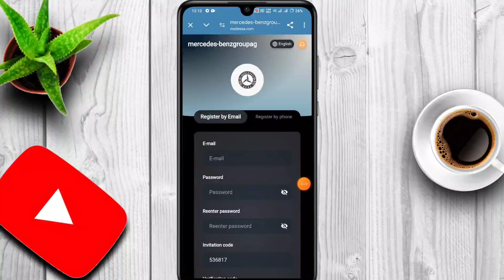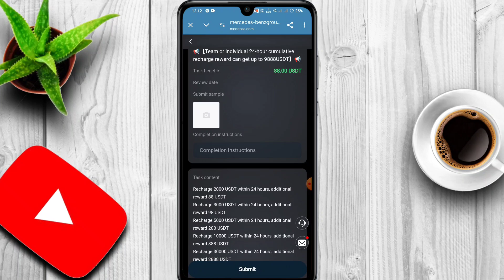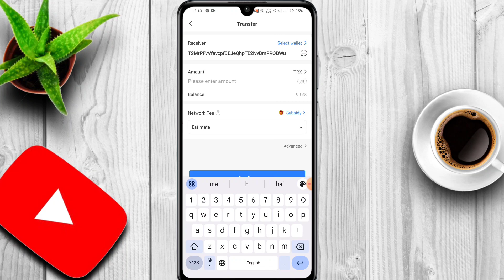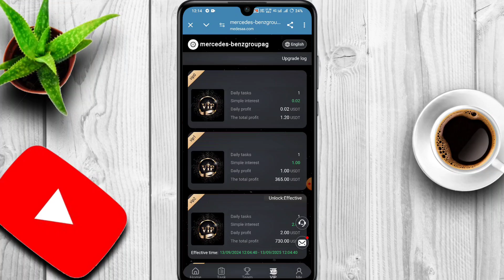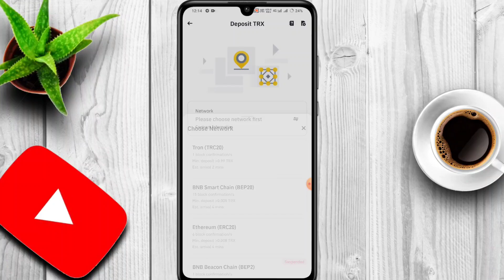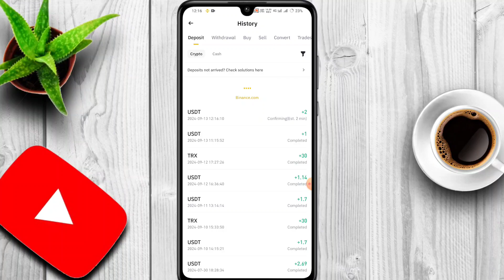New usdt investment sites | best usdt mining sites | usd mining sites today | make money online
Mercedes-Benz | New UsdT Program Full Review | How to Create an Account | Withdrawal Proof Live | 2024 The best USDT mall

Mercedes-Benz Group AG is now open to individual users. Anyone can pay to invest, and the funds will be automatically deposited into your account 24 hours a day.
Funds are monitored and managed by Wells Fargo to avoid investor capital loss
Mercedes-Benz Group AG is recruiting investment partners worldwide! Invite your friends to join us! Earn a fixed amount every day!
Minimum deposit for new users: 5USDT
1: Deposit investment can only use USDT currency, choose TRC20 network.
2: The usage period of each level is 365 days.
3: Daily task update time; updated at 12:00 EST
4: You can only withdraw once a day, no time limit, 3 minutes to the account, 0 withdrawal fee, minimum withdrawal amount 2USDT, no upper limit.
5: New users only need to recharge the following funds to unlock the corresponding level, and the highest level can be unlocked directly.
Level 1 quota is 5 USDT, daily income is 1USDT
Level 2 quota is 10 USDT, daily income is 2 USDT
Level 3 quota is 60 USDT, daily income is 12 USDT
Level 4 quota is 100 USDT, daily income is 23 USDT
Level 5 quota is 350 USDT, daily income is 80 USDT
Level 6 quota is 600 USDT, daily income is 130 USDT
Level 7 quota is 1111 USDT, daily income is 242 USDT
Level 8 quota is 2500 USDT, daily income is 588 USDT
Level 9 quota is 6000 USDT, daily income is 2000 USDT
Level 10 quota is 10000 USDT, daily income is 4000 USDT USDT
Notes and invitation bonus regulations:
1. Tell your team that you can shoot videos or ads. The registered invitation link can be promoted on any social software, such as: Facebook, Twitter, YouTube, instarma, TikTok, KAKAO, WhatsApp group, Telegram group, etc., to get extra income...
Efficient team building, high returns:
2. Invite friends to register through the invitation code, and the third-level subordinates can enjoy a high commission of 13%.
Grade A: 10% rebate, recharge 1000 USDT to get 100 USDT
Grade B: 3% rebate, recharge 1000 USDT to get 30 USDT
Grade C: 1% rebate, recharge 1000 USDT to get 10 USDT
◑√ Team 24-hour cumulative recharge rewards:
Recharge 2000 USDT within 24 hours, additional reward 88 USDT
Recharge 3000 USDT within 24 hours, additional reward 98 USDT
Recharge 5000 USDT within 24 hours, additional reward 288 USDT
Recharge 10000 USDT within 24 hours, additional reward 888 USDT
Recharge 30000 USDT within 24 hours, additional reward 2888 USDT
Recharge 50000 USDT within 24 hours, additional reward 6888 USDT
Recharge 80000 USDT within 24 hours, additional reward 9888 USDT
🟢The fastest way to make money here is not to save money yourself, but to form your own team to earn generous commissions and lead team members to make money together

• The team invites 15 people and the total deposit amount is 1000 USDT, and the reward is 25 USDT

• The team invites 20 people and the total deposit amount is 4000 USDT, and the reward is 120 USDT

• The team invites 30 people and the total deposit amount is 9000 USDT, and the reward is 300 USDT

• The team invites 50 people and the total deposit amount is 16000 USDT, and the reward is 580 USDT

• The team invites 70 people and the total amount is 30000 USDT, and the reward is 1000 USDT

• If the team invites 100 people and the total deposit amount is 80,000 USDT, the reward is 3,000 USDT

• If the team invites 150 people and the total deposit amount is 150,000 USDT, the reward is 5,800 USDT
• If the team invites more than 500 people and the total deposit amount is 300,000 USDT, the reward is Mercedes-Benz AG Germany 7-day tour worth 58,888 USDT